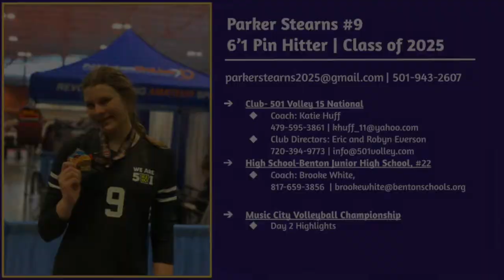Music City Volleyball Championship Day 2 Highlights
3-0 day 2 of pool play. 501 15 National